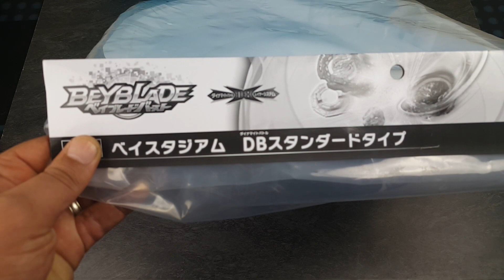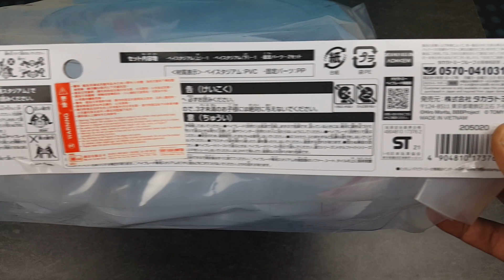B-183 NEW BEYSTADIUM BEYBLADE BURST DYNAMITE BATTLE! FRANCE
Voici l'unboxing, Review et Test du Stadium Beyblade Burst Dynamite Battle sortie le 24 avril 2021.

On va découvrir ensemble cet univers!
Et si vous souhaitez vous le procurer, venez sur mon site de vente, le lien est ci-dessous!

musique YouTube:
Satya_Yuga
Right Here Beside You - Spence
Unstoppable - Spence